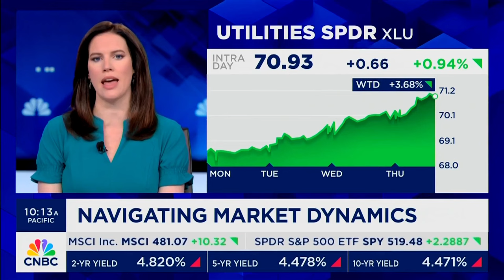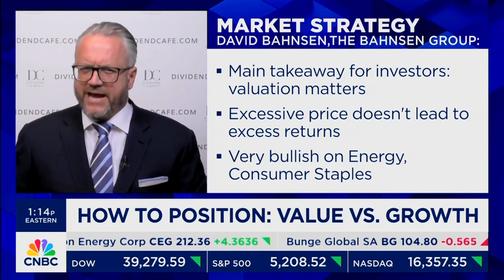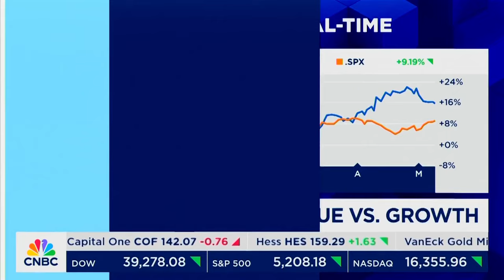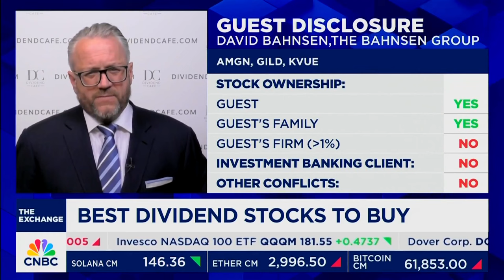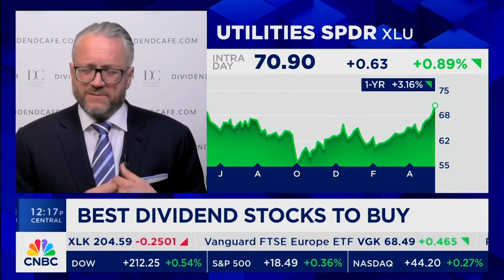David L. Bahnsen on CNBC's The Exchange - Navigating Through Growth Stocks